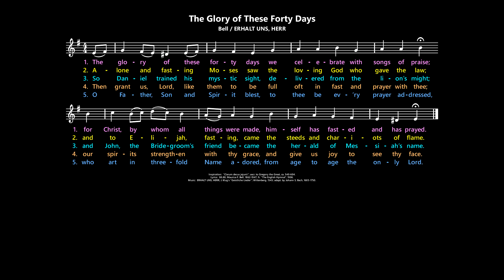Clarum decus jejunii: The Glory of These Forty Days [Bell / ERHALT UNS, HERR] trad.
Inspiration:  “Clarum decus jejunii”; ascr. to Gregory the Great, ca. 540-604.
Lyrics:  Maurice F. Bell, 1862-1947.
Music:  ERHALT UNS, HERR; J. Klug's "Geistliche Lieder", Wittenberg, 1543; adapt. Johann S. Bach, 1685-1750.